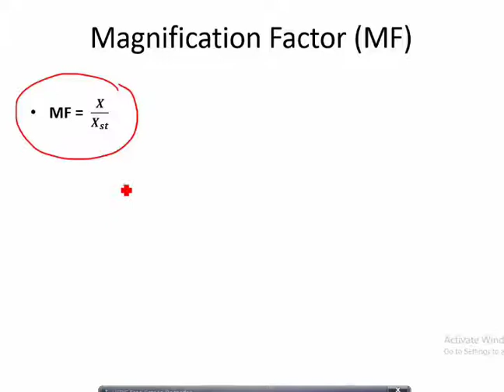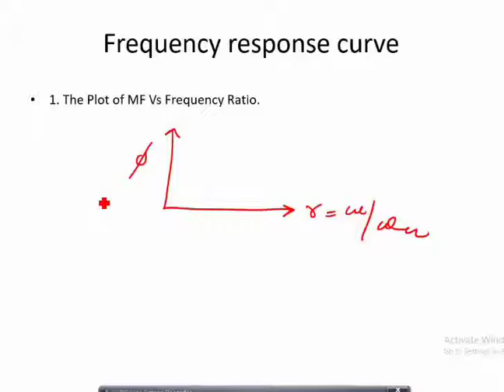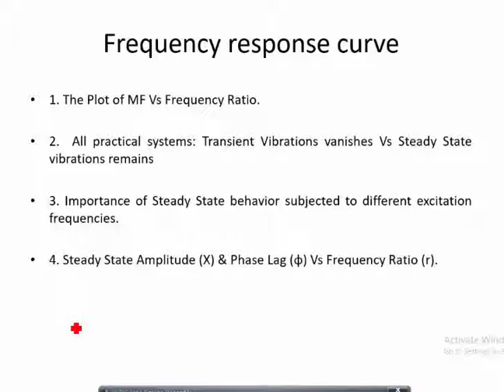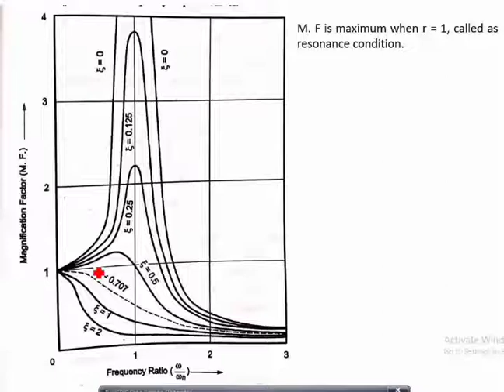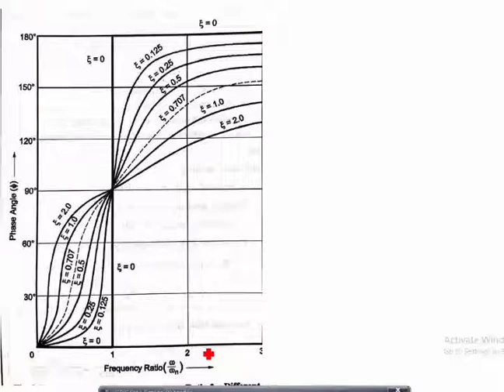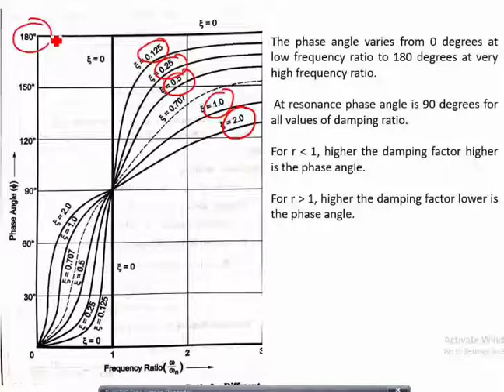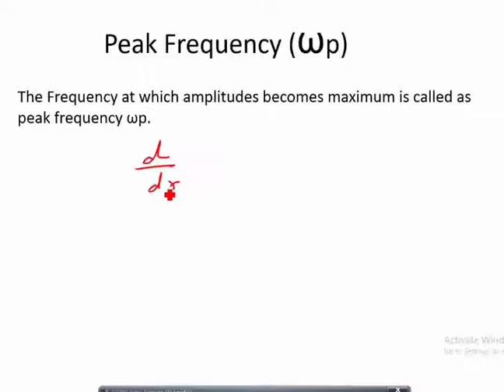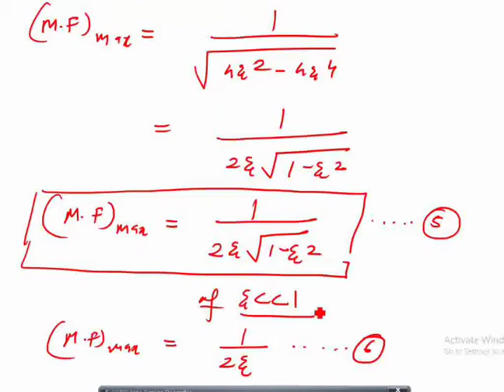Forced Vibration L2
Magnification Factor, Frequency Response Curve, Peak Frequency